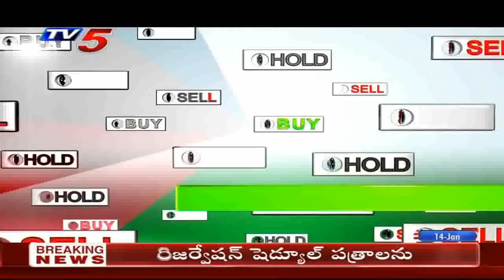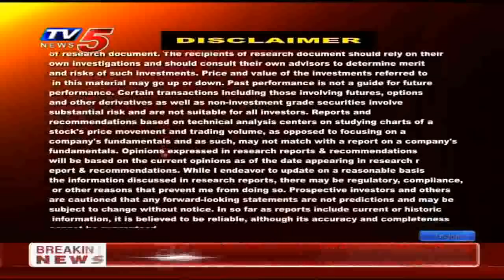14th January 2020 TV5 News Business Breakfast